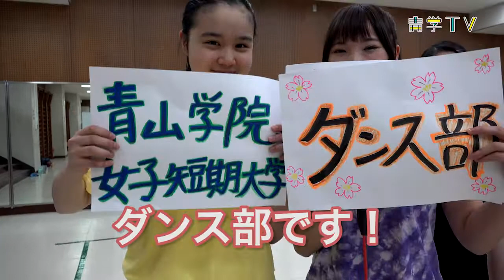女子短大ダンス部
青山学院女子短大ダンス部です
毎週月・火・金の18:00~20:00　短大体育館地下プレイルームで練習しています
ジャズダンス、ヒップホップ、モダン等いろいろなジャンルを踊っています
経験者・未経験者どちらも大歓迎です
facebook 青山学院女子短大ダンス部